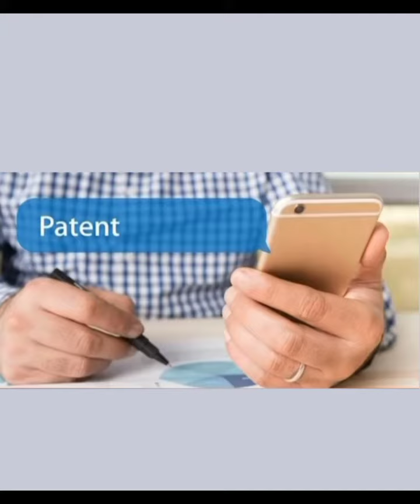उड़ने बाला mobile 📲 कैमरा# coming flying camera# hydrogyan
1. This video has no nigative impact on the original works ( It would actually be positive for them).
2. This video is also teaching purposes.
3. It is not transformative in natural.
4. I only used bits and pieces videos to get the point across where necessary.